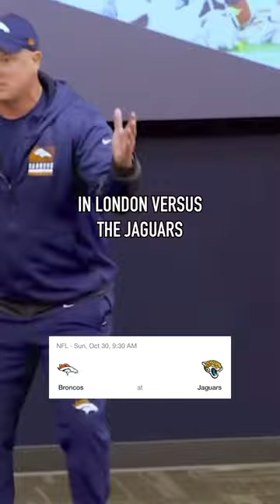Nathaniel Hackett Could Be Fired If The Broncos Lose In London 😳